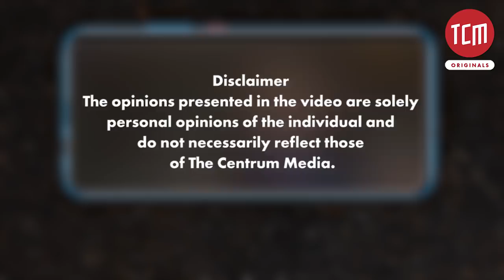Story of Pakistan Becoming a First Muslim Nuclear Power | Former Foreign Secretary Shamshad Ahmad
Pakistan marks the 23rd anniversary of Youm-e-Takbir. But how did it all happen? The former Foreign Secretary Shamshad Ahmad shares the background story, threats, international pressures and the aftermath of nuclear tests on 28th and 30th May, 1998.